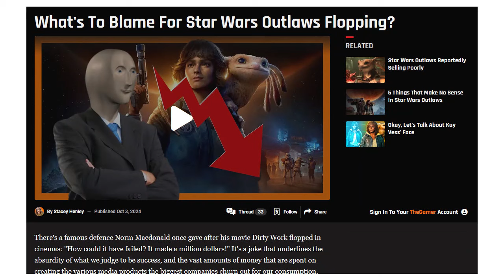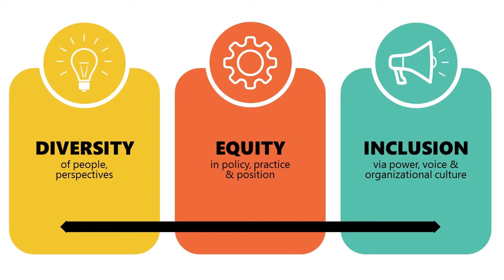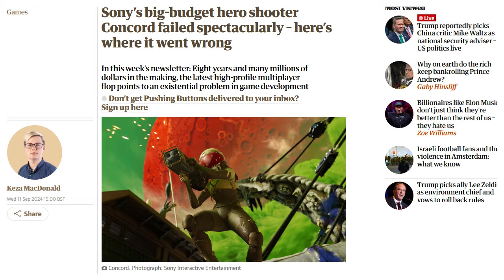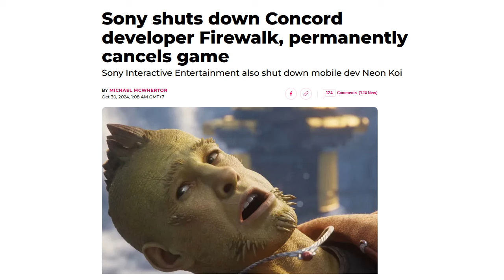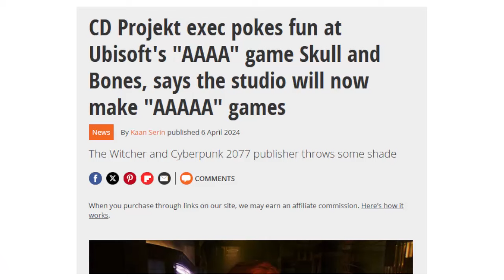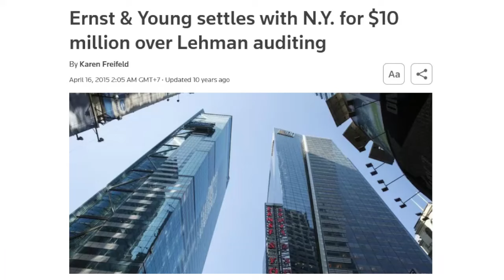Modern Audience Game SELALU BIKIN RUGI Tapi Kok Terus Lanjut?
Kenapa game western masih banyak yang mengusukung wokenisasi meski merugikan?

00:02 Intro
00:51 01 Alasan keberagaman itu bohong
02:09 02 Kenapa masih ngotot?
03:14 03 Sudah kayak dana CSR
05:00 04 Pencucian uang
07:16 Kesimpulan

Recording: OBS, Windows Game Bar
Editing: KDEnlive